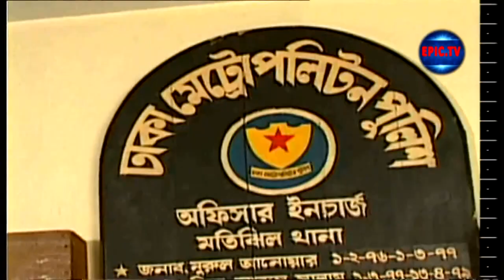Comedy Afzal Sharif